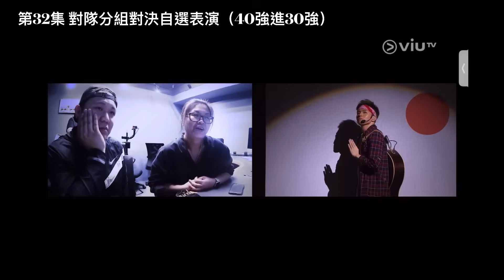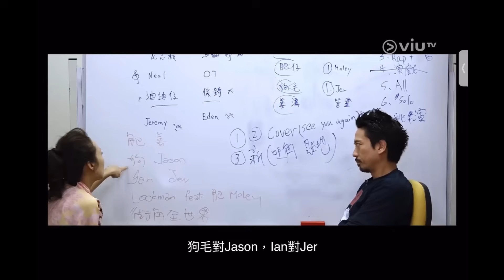陳卓賢 Ian Chan 全民造星1 (上) 99強至10強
歡迎所有 想深入了解或者想重溫Ian出道經過既朋友仔
點擊以下連結，以觀賞Ian其他相關影片🎞

剪輯這些影片初衷是讓hellosss可以隨時重溫Ian造星之路的成長經過，製作過程很花心機及時間，只為Ian的努力可以讓更多朋友看見，hellosss也可以默默的為Ian作出推廣及應援🥰

並分享給身邊的朋友，讓更多人看到Ian的才華與努力💪🏻
歡迎留言